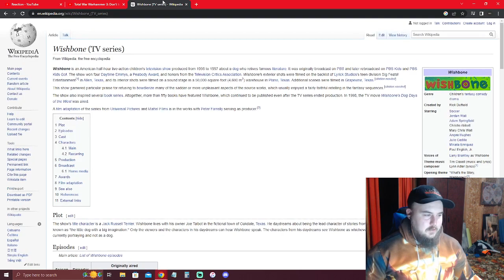Bricky: Total War Warhammer 3 - Don't Tread On The Bear Reaction